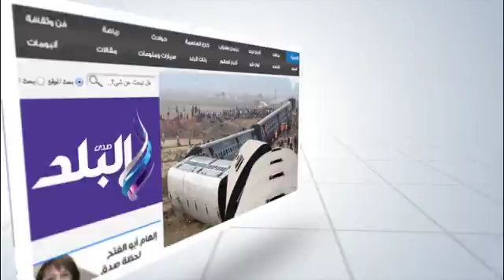صدى البلد | خبير فى الصحة: مبادرة "أطفال أصحاء" تستهدف 5 آلاف طالب وولى أمر